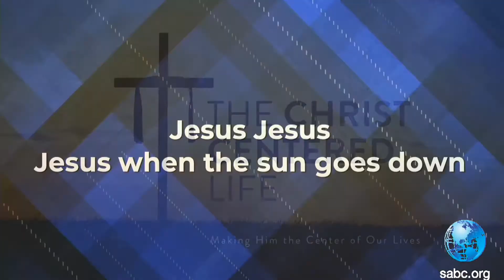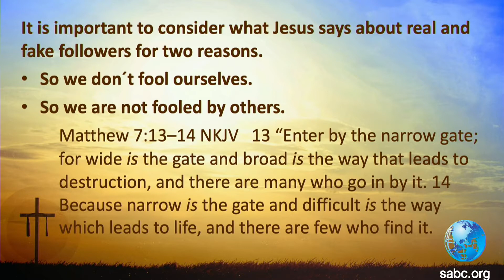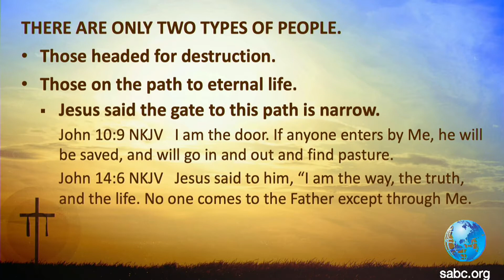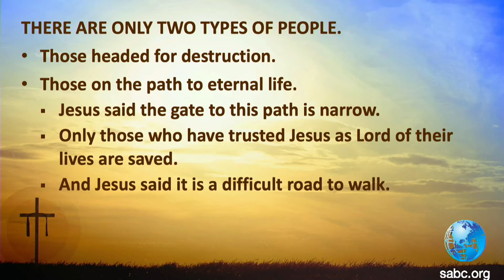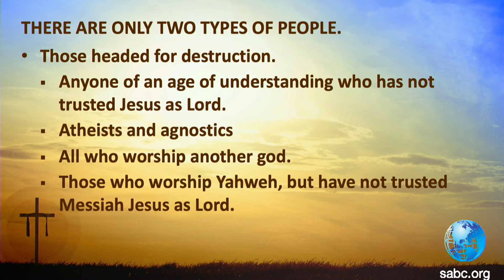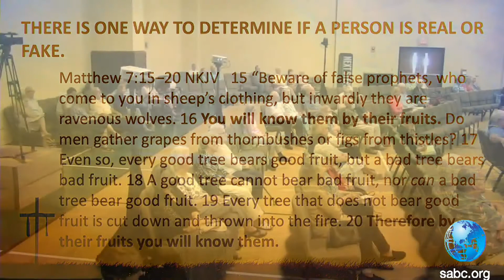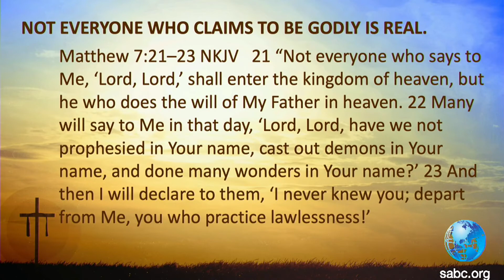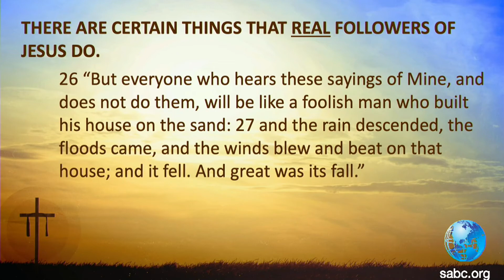Choir Led Sunday Morning Worship | 08-01-2021